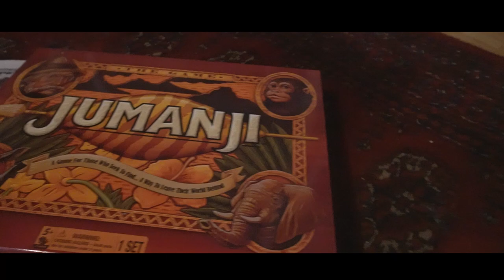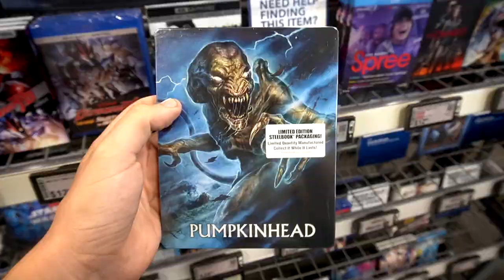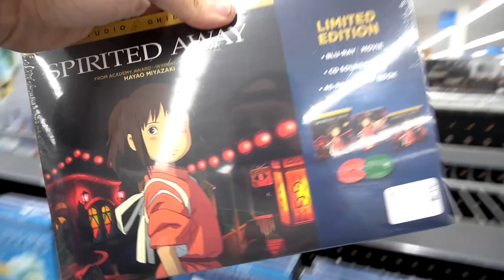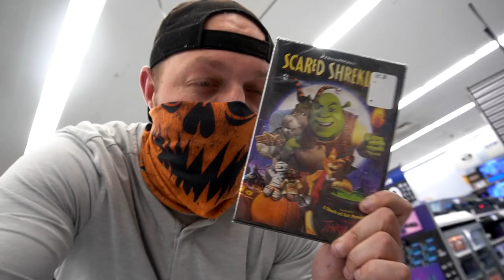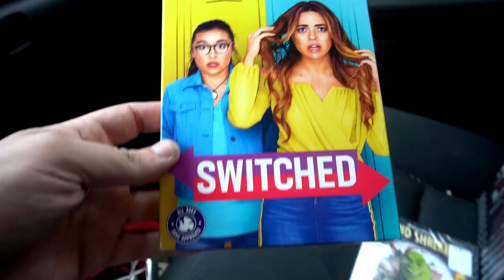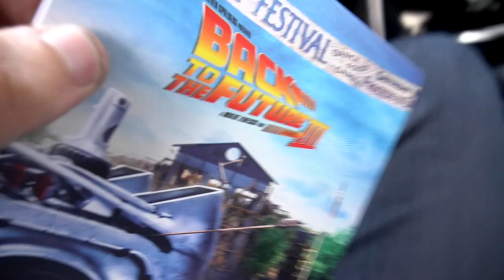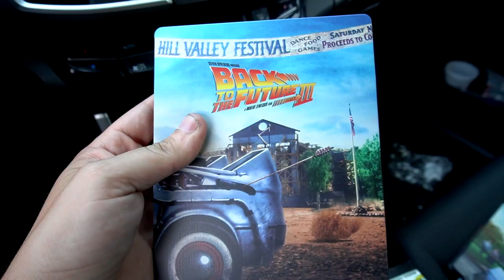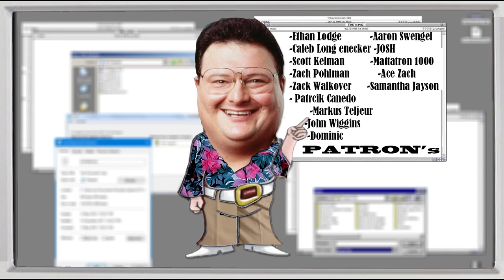Back to the Future 4k STEELBOOK SET!!!! JUMANJI WORLD!!!!! Lets go blu-ray hunting!!!!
Mailing Address
"P.O.BOX 175 Abington MA 02351"

T-SHIRTS
TSHIRT 1: